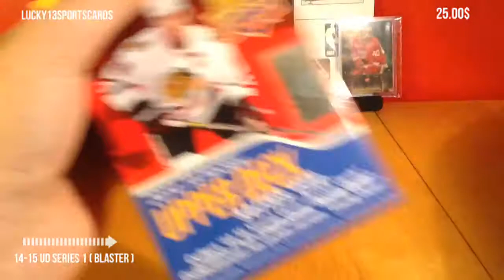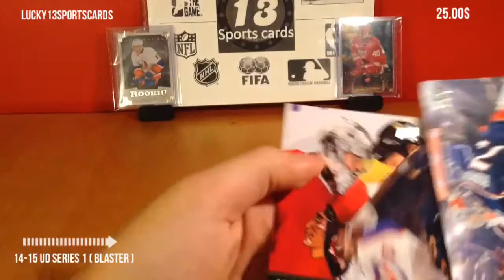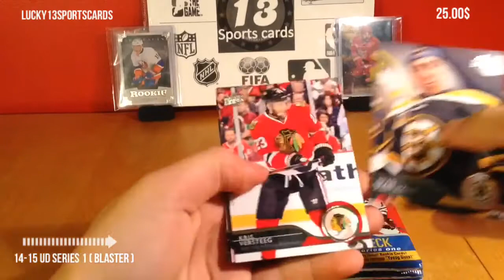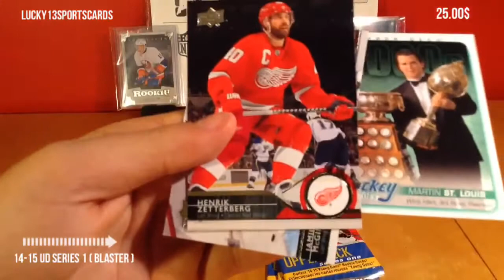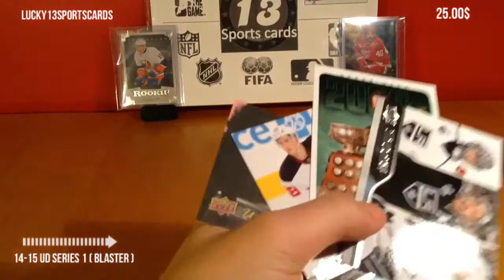2014-2015 UD Series 1 Hockey Blaster Break